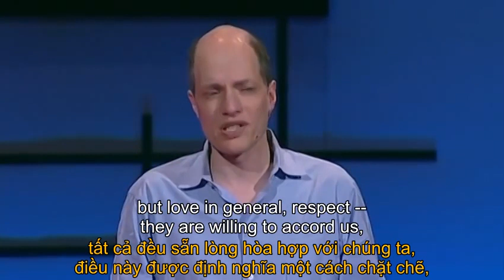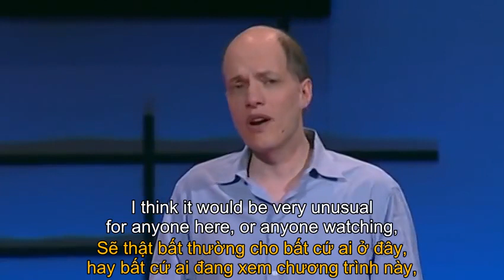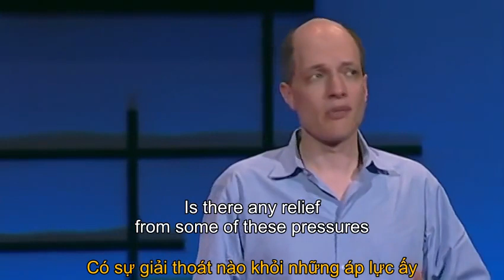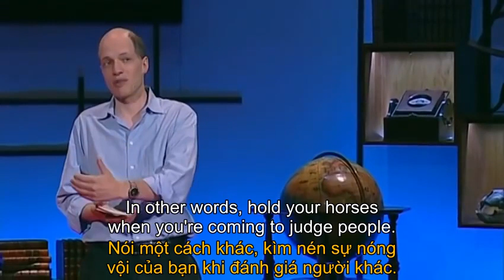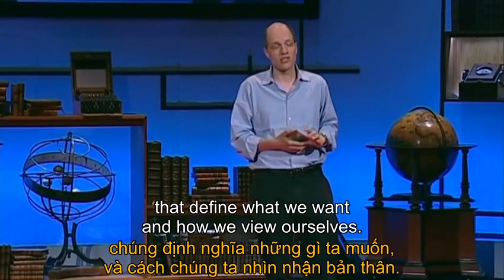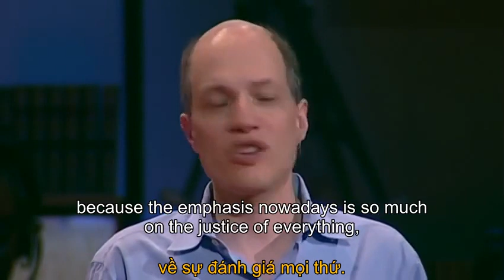A kinder, gentler philosophy of success | Alain de Botton | TED Talks Vietsub Song Ngữ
A kinder, gentler philosophy of success | Alain de Botton
* About the talk:
* About the speaker:
Kênh Youtube "TED TALKS VIETSUB HAY NHẤT":
Vui lòng:
Thank you, TED!